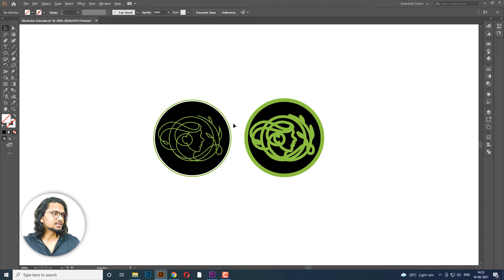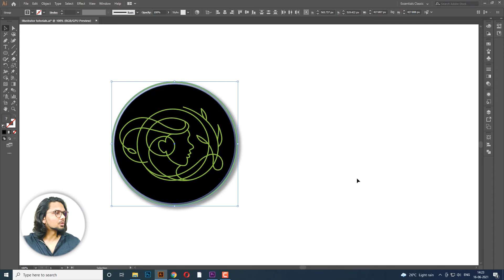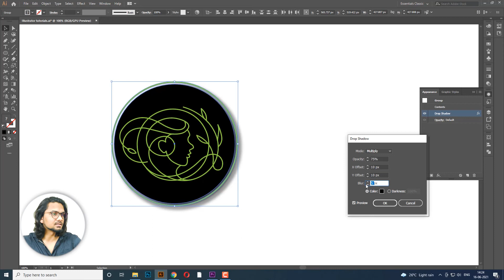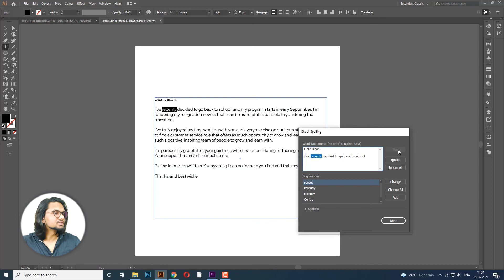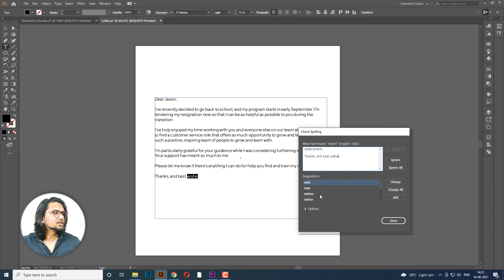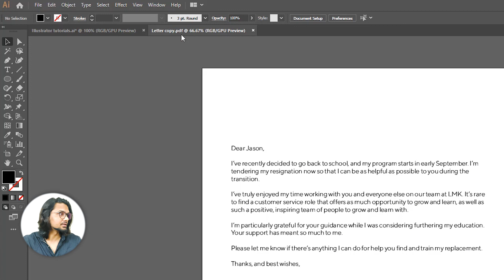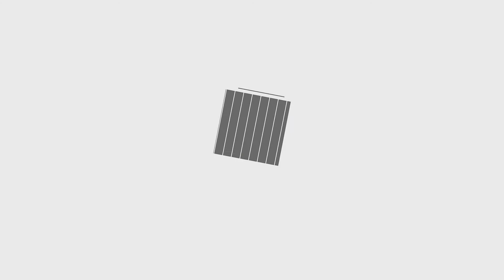5 beginner mistakes in Adobe Illustrator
Hi guys these are very annoying mistakes in Adobe illustrator, do check out the whole video to clear out such silly mistakes.